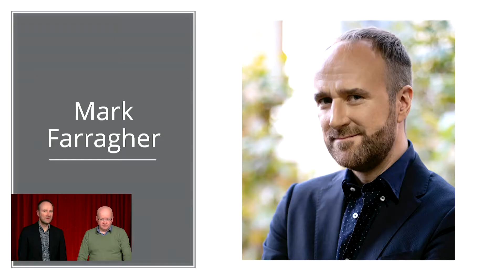Marnix Wolf van Vijfhart stelt in deze serie 5 vragen aan Mark Farragher | Vijfhart IT-Opleidingen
Dit is de eerste video van Marnix in de categorie '5 vragen aan. ' Mark Farragher is het eerst 'slachtoffer' en vertelt op basis van 5 vragen alles over AI en zijn 'relatie' met Vijfhart.

Vraag 1: Wie is Mark Farragher?
Mark is van origine softwareontwikkelaar. In 1995 begon hij aan zijn eerste job als programmeur. Vanaf zijn tiende (!) levensjaar programmeerde hij al op de computer van zijn vader. Inmiddels is hij bijna vijftig en heeft hij diverse rollen binnen de IT vervult; Software ontwikkelaar, Projectleider, Architect, CTO en is hij Founder van 2 Nederlandse startups geweest.
Gezien zijn achtergrond past het te zeggen; ‘Been there, seen everything.’

Vraag 2: Wat doe je precies met kunstmatige intelligentie (AI)?
Sinds drie jaar bijt Mark zich vast in kunstmatige intelligentie, ofwel AI. Naar eigen zeggen houdt hij ervan om zich bezig te houden met niches, waar zijn achtergrond Microsoft technologie (.net & C# o.a.) in combinatie met AI heel goed past. Daarnaast heeft hij een eagerness om AI te begrijpen én vervolgens over te brengen op andere geïnteresseerden. Het zal je dan ook niet verrassen dat Mark trainer is.

Vraag 3: Is AI nog altijd een niche in Nederland?
Nederlandse bedrijven hebben last van koudwatervrees. ‘Wij Nederlanders’ kijken veel liever eerst de kat uit de boom, geeft Mark aan. Amerika zit op dit moment met betrekking tot AI op het piekmoment van early majority. Nederland loopt vaak zo’n twee tot drie jaar achter op Amerika en is nu toe aan de eerste adoptie fase (early adopters). De verwachting is dat de vraag naar AI de komende jaren zal toenemen. Als bedrijf behaal je concurrentievoordeel wanneer je ervoor kiest om vroeg in te stappen.

Vraag 4: Heb je een voorbeeld van een AI implementatie die in Nederland is gedaan?
Zeker! Computer vision is het toepassen  van AI bij realtime verwerking van beeld. Eén van Mark zijn cursisten heeft de praktijk test vanuit de training, waarin ze de camera leerde om vormen te herkennen op live beeld toegepast binnen zijn bedrijf. Dit maakt dat het bedrijf nu live kwaliteitscontrole toepast op de metalen ringentjes die ze produceren. De camera monitort live alle producten die op de lopende band liggen en bekijkt dan of ieder ringetje perfect rond is. Als bedrijf hoef je helemaal geen grote investering te doen in AI. Het is veelal een investering in kennis, die het mogelijk maakt met de bestaande technologie de AI implementatie toe te passen.

Vraag 5: Welke training kunnen wij bij je volgen?
Er is een nieuw product sinds november 2019 op de markt: ML.NET. Het is een bibliotheek met zo’n 30 algoritmes die het mogelijk maken machine learning en AI direct toe te passen in het bedrijfsleven. Deze algoritmes zijn al geconfigureerd met optimale instellingen.
Microsoft loop zelf een beetje achter in de ontwikkeling van trainingen op kunstmatige intelligentie, terwijl ze een scala van AI mogelijkheden die gedeeltelijk in de cloud staan en gedeeltelijk on-premise kan draaien.
Samen met Vijfhart heb ik voor NL.NET een training ontwikkeld, waardoor jij nu direct kan leren hoe je met ML.NET machine learning kan toepassen binnen jouw bedrijf. Deze masterclass duurt 2 dagen, waarin je de basis van ML.NET leert en waarin ik de meest belangrijke algoritmes demonstreer. Het doel van deze training is dat je na deze 2-daagse ML.NET training zélf aan de slag kan met machine learning toepassingen binnen jouw bedrijf.